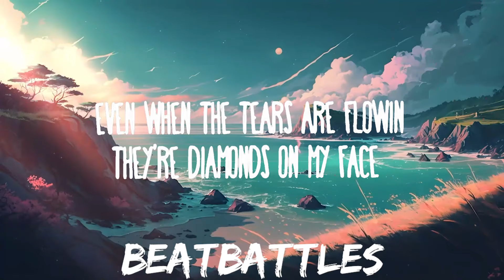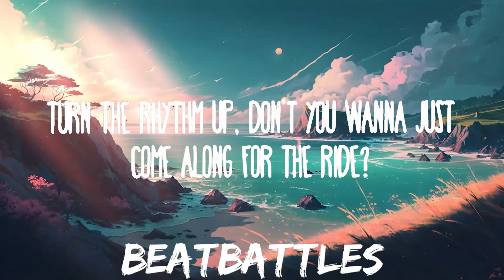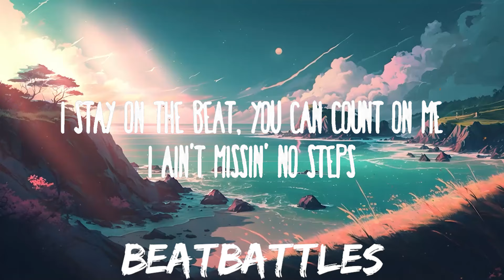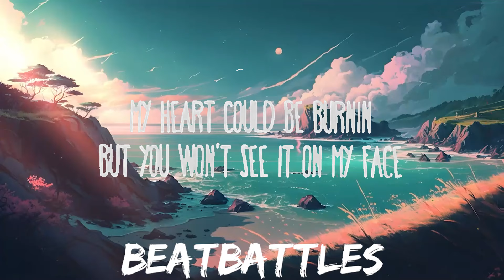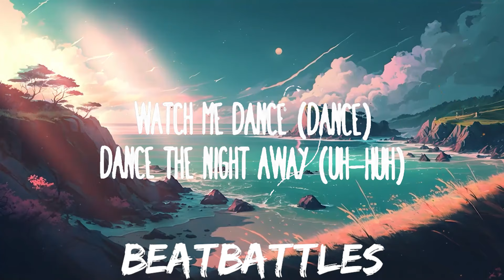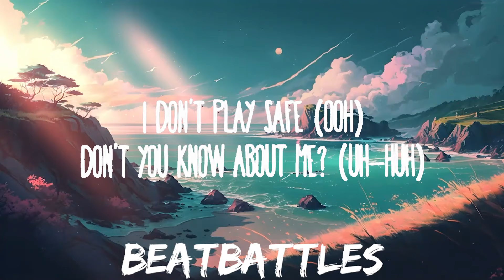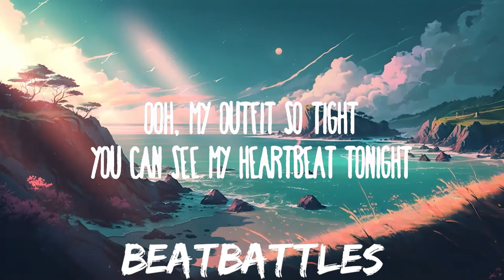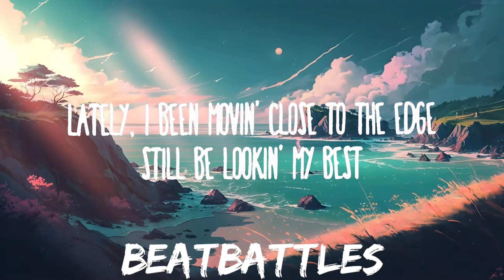Dua Lipa - Dance The Night | 25mins of Best Vibe Music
» Descargar:

» Follow Dua Lipa:

(Lyrics):
[Verse 1]